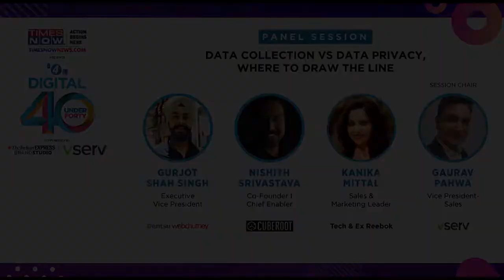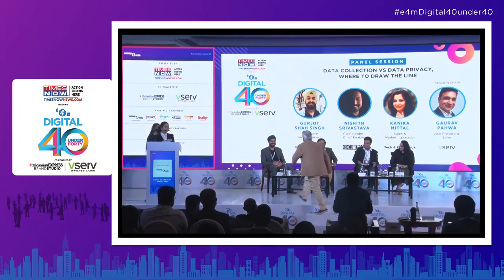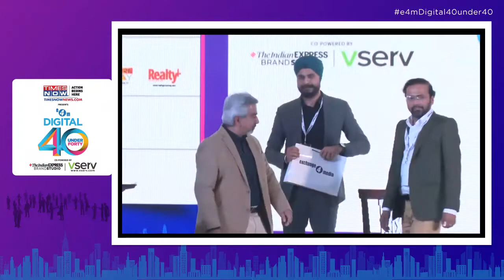Panel Session : Data Collection Vs Data Privacy, where to draw the line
Gurjot Shah Singh, Executive Vice President- Dentsu Webchutney Nishith Srivastava -Co-Founder I Chief Enabler, Cuberoot Technologies

Kanika Mittal, Sales and Marketing Leader, Tech and Ex Reebok
Gaurav Pahwa - Vice President- Sales, Vserv (Session Chair)